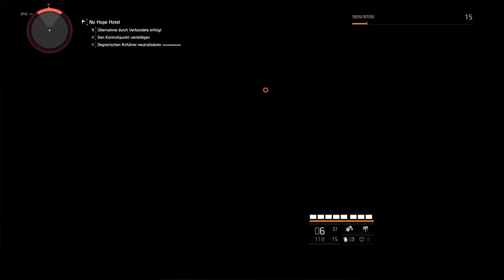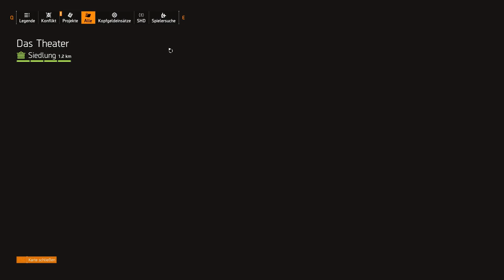The Division 2#034 Techbehälter looten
Vor den Haupteinsätzen noch schnell Techbehälter abgreifen